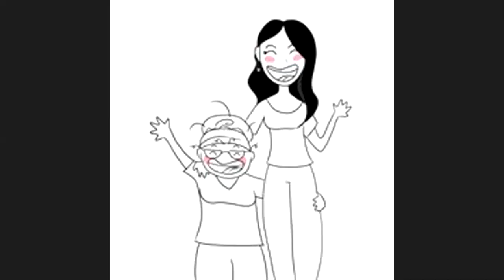Ejercicios en grupo Osteogénesis Imperfecta: Miembro superior (30 marzo 2020)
Ejercicios en grupo para personas con osteogénesis imperfecta realizados por Miguel Rodríguez Molina, fisioterapeuta de AHUCE.

Trabajo de miembro superior.

Sesión grabada el lunes 30 marzo 2020 a las 11:00h (GTM).
SUBTITULADO en castellano.

Material necesario: ropa cómoda y pesas 500gr/1kg máximo (según cada persona). Si no se tienen pesas vale con botellines de agua de medio litro o similares).

Se trata de una propuesta de trabajo de 30 minutos para personas con OI, si bien no están adaptadas a las características físicas particulares de cada persona. La diversidad funcional de cada una es la que puede delimitar la intensidad, capacidad o idoneidad a la hora de realizar cada ejercicio propuesto, de manera que cada participante debe en todo momento explorar y conocer sus posibilidades a la hora de realizarlos. Puede ser más interesante realizar un ejercicio en menor número de repeticiones, menor amplitud, con menos fuerza, sin carga, o con una postura diferente a la aconsejada, siempre y cuando sea para garantizar esa adaptación al ejercicio, e incluso, no realizarlos en caso de dolor, miedo o duda. Para cualquier cuestión relacionada sobre los mismos, contacte con el Servicio de Fisioterapia AHUCE.

Para más información contacta con AHUCE:
C/San Ildefonso 8, bajo dcha
28012 Madrid
España